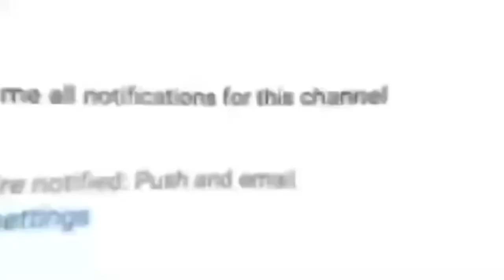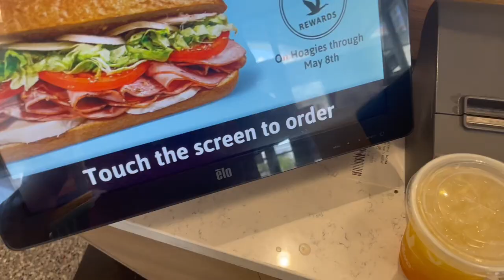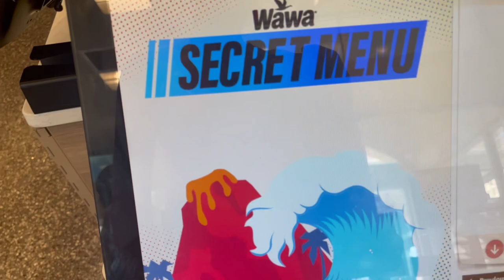Beach Day VLOG | SECRET Menu at Wawa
Intro & Outro Song: Bell Biv Devoe - Poison